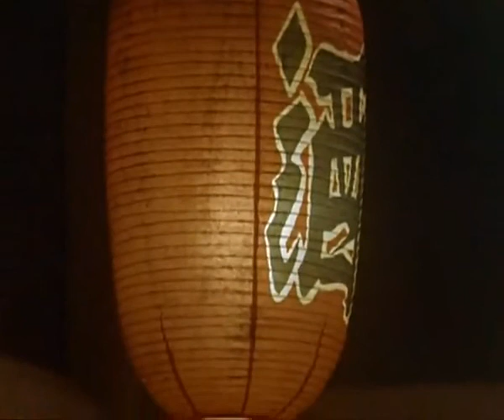Dirty dancing Cry to me.flv